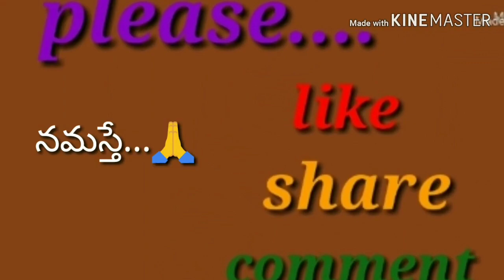చికెన్ తో మటన్ తో బగారా రైస్ l ఒకసారి ఇలా చేసి చూడండి ll bagara rice ll lalitha's kitchen Tips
Spicy bagara rice with chicken and mutton curry.